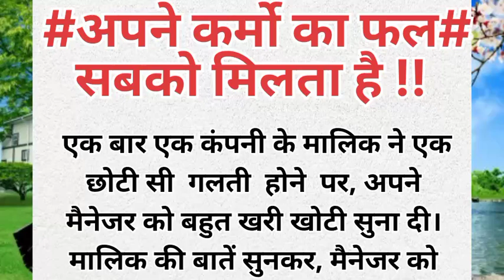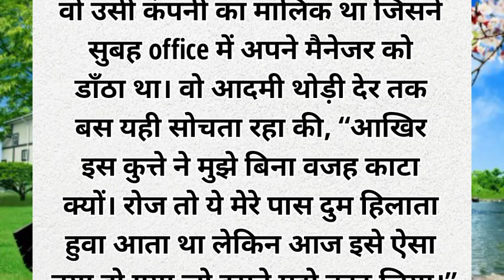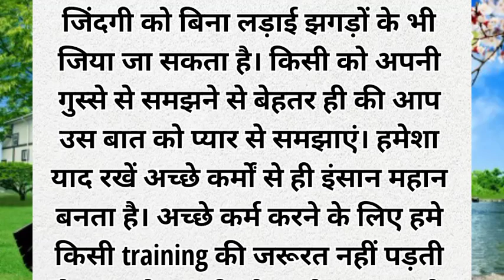hindiकर्मो का फल सबको मिलता है शिक्षाप्रद कहानी प्रेरणादायक कहानी sarita Online video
का फल सबको hindiकर्मोमिलता है शिक्षाप्रद कहानी प्रेरणादायक कहानी sarita Online video